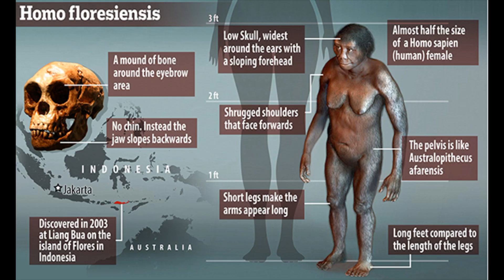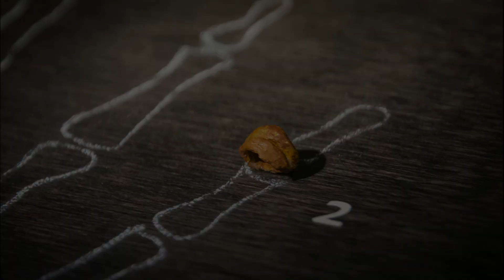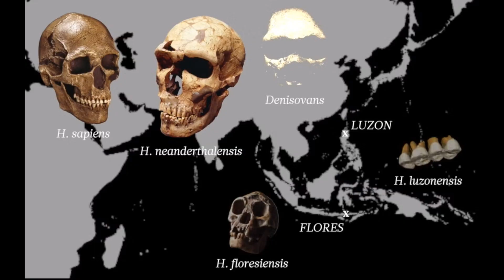ZAGINIONE GATUNKI CZŁOWIEKA — Dlaczego został tylko Homo sapiens?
Sto tysięcy lat temu nie byliśmy sami. Obok Homo sapiens, na Ziemi żyło co najmniej sześć gatunków ludzi – Neandertalczycy, Denisowianie, Homo erectus, Homo floresiensis i Homo luzonensis. Każdy z nich miał własną historię, własne zdolności i własne miejsce na świecie. A jednak dziś został tylko jeden – my. Dlaczego tak się stało? Czy pozostałe gatunki wyginęły przez walkę, zmiany klimatu, a może zwykły przypadek? Jak wyglądało nasze współistnienie – rywalizacja, ale też współpraca i krzyżowanie się, które zostawiło ślad w naszym DNA?

W tym odcinku przeniesiemy się w głąb prehistorii, aby odkryć:

— kim byli nasi najbliżsi krewni,

— jakie tajemnice skrywają ich skamieliny i geny,

— dlaczego ich historia nie skończyła się wraz z ich zniknięciem, lecz trwa w nas do dziś.

To opowieść o ludziach, którzy byli prawie tacy jak my – i których cząstka wciąż żyje w każdym z nas.

👉 Jeśli ten film dał Ci do myślenia, zostaw komentarz, polubienie lub subskrypcję. Dzięki temu możemy dalej opowiadać historię człowieka.

📅 Nowy odcinek już w piątek - nie przegap!
👍 Jeśli podobał Ci się film, daj łapkę w górę i zostaw komentarz.
🔔 Kliknij dzwoneczek, aby być na bieżąco z naszymi nowymi.

Twórca kanału nie przypisuje sobie praw autorskich do materiałów użytych w filmie. Wykorzystane treści służą celom edukacyjnym, ilustracyjnym oraz lepszemu zobrazowaniu omawianego zagadnienia, zgodnie z zasadami dozwolonego użytku, lub pochodzą z platform udostępniających darmowe zasoby. Wykorzystane przeze mnie fragmenty wideo i grafiki należą do ich prawnych właścicieli i zostały wykorzystane zgodnie z prawem cytatu (art.29 ust.1 ustawy o prawie autorskim i prawach pokrewnych z 4 lutego 1994 r).